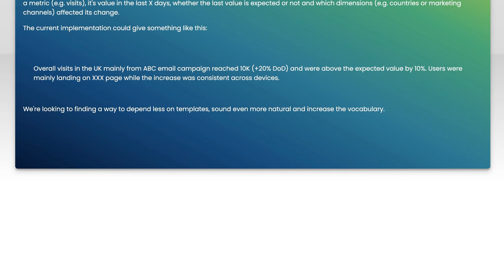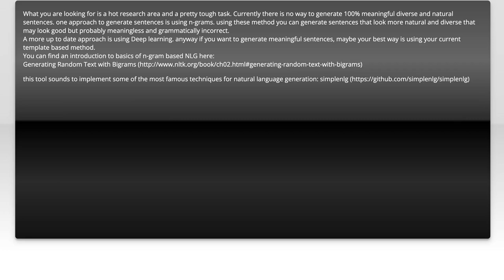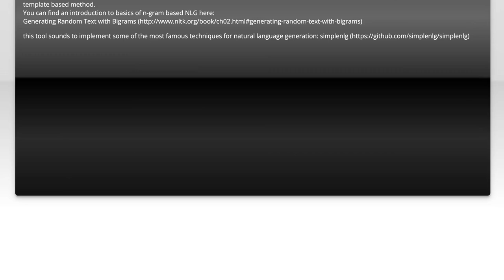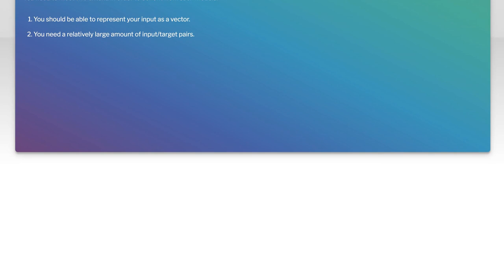Advanced Natural Language Generation: Moving Beyond Simple Templates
In this video, we delve into the fascinating world of Advanced Natural Language Generation (NLG) and explore how it transcends traditional template-based approaches. As AI technology evolves, so does our ability to create more nuanced and contextually aware text. Join us as we uncover the innovative techniques and applications that are shaping the future of automated content creation, enabling machines to generate human-like language with greater sophistication and creativity.

Today's Topic: Advanced Natural Language Generation: Moving Beyond Simple Templates

Related to: advancednaturallanguagegeneration, naturallanguageprocessing, nlg, aicontentgeneration, machinelearning, textgeneration, automatedwriting, languagemodels, deeplearning, conversationalai, contentautomation, advancednlgtechniques, template-basedgeneration,